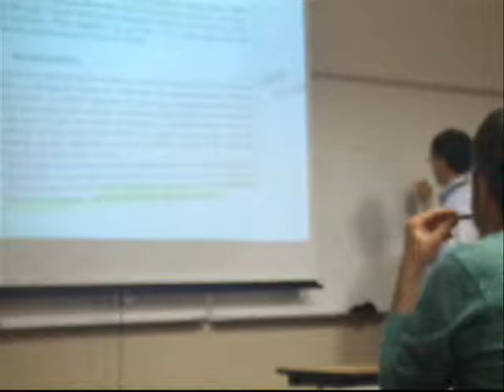Robo Cam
That's a nice chunk of chicken on my arm